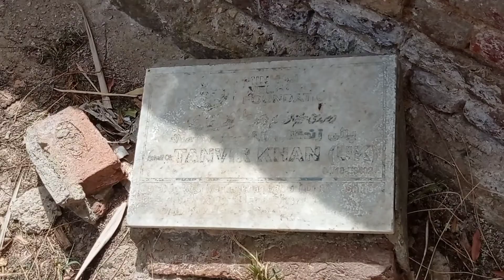Main Village Man Aya ❤️